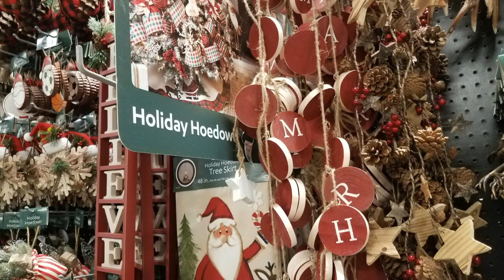Tour The 2018 At Home Christmas Collections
Here is a tour of the At Home Christmas collections.  Get inspired to decorate for the Holidays! Share which collection inspired you.